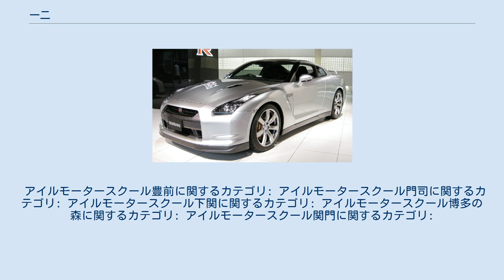一二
株式会社一二（いちに）は、福岡県豊前市松江に本社を置く企業。
「アイルモータースクール」の名称で福岡県・山口県に4校の自動車教習所とスポーツクラブ「アイルスポーツ」と不動産管理事業（豊前校隣接のスーパーセンター トライアル豊前店へ賃貸）の運営を行っている。
 アイルモータースクール門司（アイルモータースクールもじ）は、福岡県北九州市門司区にある関連会社である株式会社門司自動車学校が運営する自動車教習所。
2005年5月に旧・門司自動車学校を改称。
2011年12月にアイルモータースクール関門を合併。
 アイルモータースクール下関（アイルモータースクールしものせき）は、山口県下関市にある自動車教習所。
1996年11月1日に旧・菊川自動車学校を改称。
 アイルモータースクール博多の森（アイルモータースクールはかたのもり）は、福岡県糟屋郡志免町にある福岡県公安委員会指定自動車教習所。
2018年に旧・博多の森ドライビングスクールを改称、それ以前の名称はウキコドライバーズスクールはかたの森。
運営会社は当初は株式会社ウキコ、その後は株式会社丸二商会、2018年からは株式会社一二の運営となる。
 アイルモータースクール関門（アイルモータースクールかんもん）は、かつて福岡県北九州市門司区にあった自動車教習所。
2005年7月16日に旧・関門自動車学校を改称。
2011年11月30日をもってアイルモータースクール門司と合併のため閉校した。
 アイルモータースクール豊前に関するカテゴリ: アイルモータースクール門司に関するカテゴリ: アイルモータースクール下関に関するカテゴリ: アイルモータースクール博多の森に関するカテゴリ: アイルモータースクール関門に関するカテゴリ: